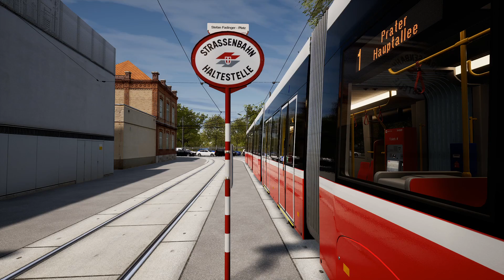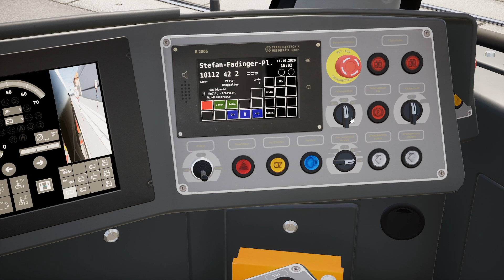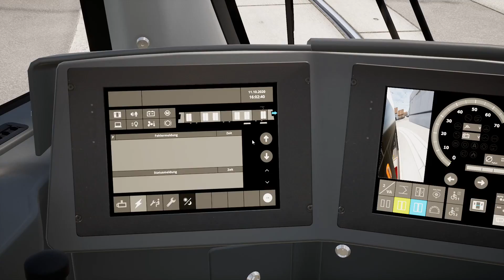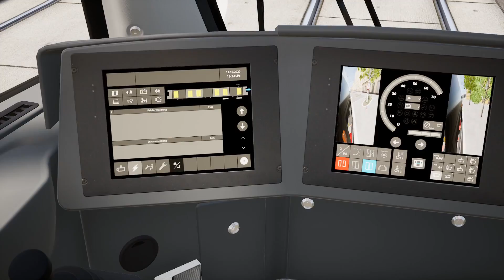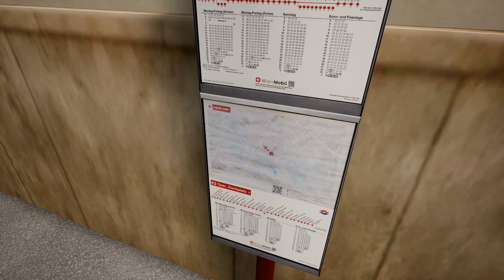TRAM SIM #1 - EINSTEIGEN zur Paulanergasse! - Tram Simulator Wien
▼ Über TramSim ▼

Erlebe mit TramSim den modernsten Straßenbahn-Simulator, welcher mit fotorealistischer Grafik besticht und als ersten Schauplatz die österreichische Hauptstadt Wien in einer bisher nie dagewesenen virtuellen Realität zeigt.
Mit einer detailgetreuen Nachbildung der neuen Straßenbahngeneration der Wiener Linien Flexity tauchst du in die aufregende Welt der Straßenbahn-Simulation ein. Die Fahrdynamik, sowie der Sound und der komplette Linienverlauf der Straßenbahnlinie 1 wurden exakt dem Original nachempfunden.

Mit einer detailgetreuen Nachbildung der neuen Straßenbahngeneration der Wiener Linien „Flexity“ taucht der Spieler in die Welt der Straßenbahn-Simulation ein. Die Fahrdynamik, sowie der Sound der Linie 1 wurden exakt dem Original nachempfunden. Die Straßenbahn „Flexity Wien“ nutzt einen Niederflur-Multigelenktriebwagen mit dem Wagentyp „D“ welcher 62 Sitzplätze und 149 Stehplätze bietet und eine Wagenlänge von fast 34 Metern aufweist.

Entdecke das Zentrum von Wien – eine der schönsten und grünsten Städte der Welt! Die historische Innenstadt mit der prunkvollen Ringstraße, unzähligen Sehenswürdigkeiten, klassischen Gebäuden und einem wunderbaren Ambiente warten auf dich.

▼ Über SachsenLetsPlayer ▼

⮩ Social Media ⮨

▼ Sonstiges ▼